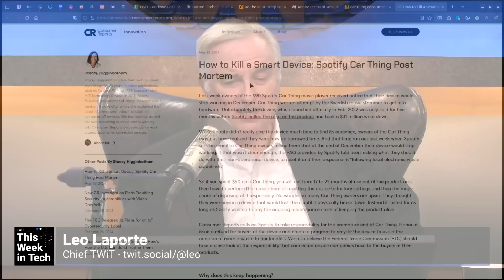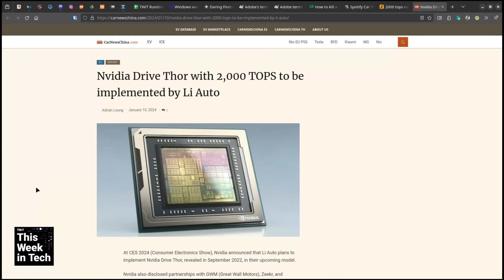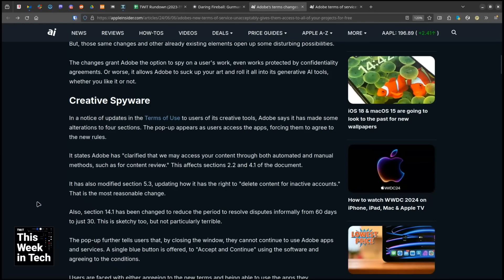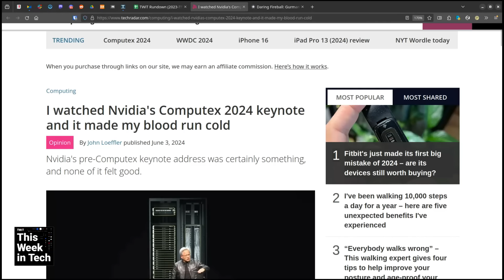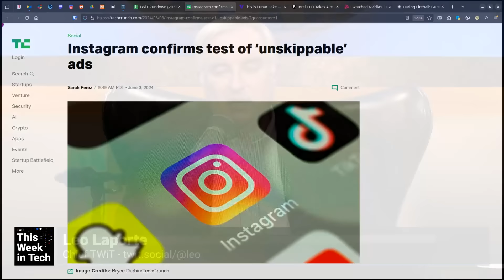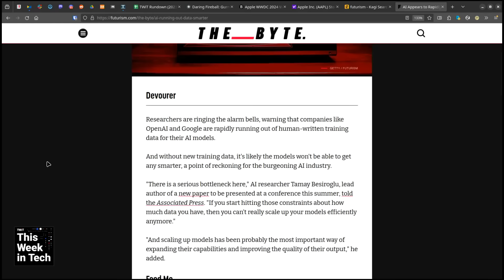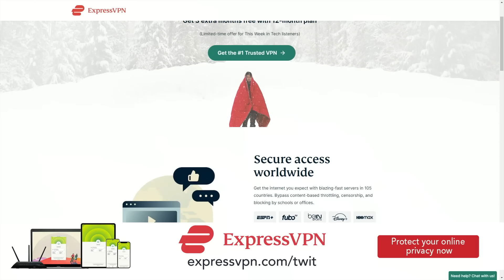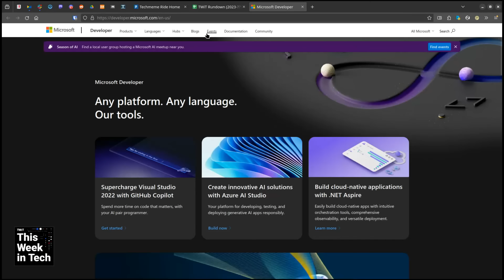Digital Snackwells - NVIDIA's Thor, Adobe's TOS, Insta's Unskippable Ads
• How to Kill a Smart Device: Spotify Car Thing Post Mortem
• Stealing everything you’ve ever typed or viewed on your own Windows PC is now possible with two lines of code — inside the Copilot+ Recall disaster.
• Windows won’t take screenshots of everything you do after all — unless you opt in
• NVIDIA Drive Thor with 2,000 TOPS to be implemented by Li Auto
• Oral-B Sold a $230 Alexa Toothbrush—and Then Pulled the Plug
• Adobe has clarified controversial shrinkwrap license terms, but the damage may have already been done
• Samsung sues Oura preemptively to block smart ring patent claims
• I watched NVIDIA's Computex 2024 keynote and it made my blood run cold
• TSMC says it has discussed moving fabs out of Taiwan but such a move impossible
• Intel CEO Takes Aim at NVIDIA  in Fight for AI Chip Dominance
• This is Lunar Lake — Intel’s utterly overhauled AI laptop chip that ditches memory sticks
• Instagram confirms test of 'unskippable' ads
• Gurman’s Epic Pre-WWDC Leak Report
• New York passes legislation that would ban 'addictive' social media algorithms for kids

Guests: Louis Maresca, Stacey Higginbotham, and Brian McCullough